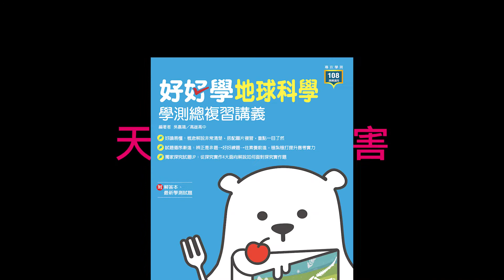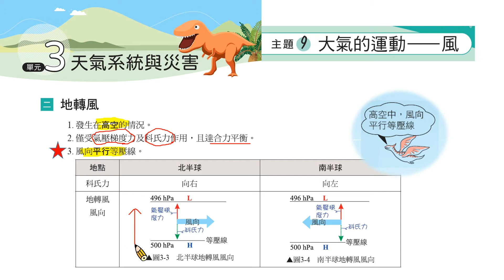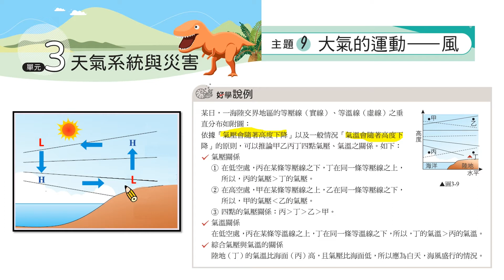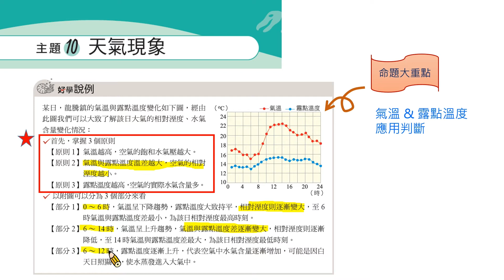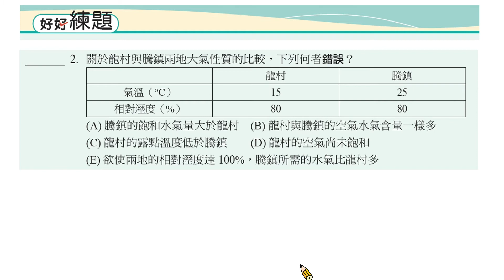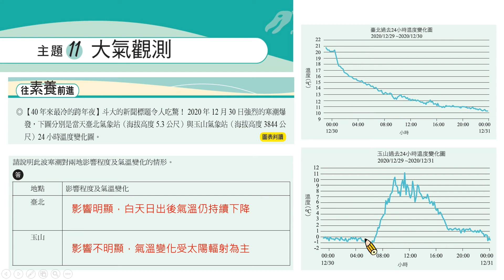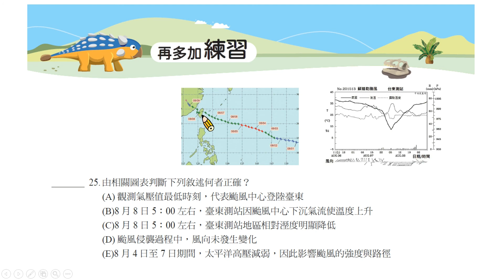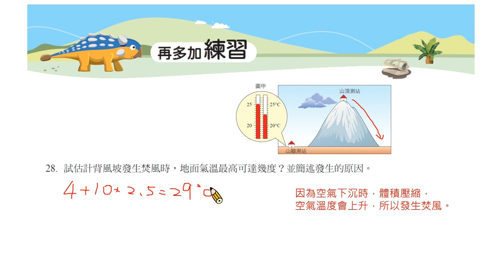【線上複習計畫】【普高地科】《好好學地球科學》單元3天氣系統與災害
《好好學地球科學》線上書城熱賣中！！購買連結： 【線上複習計畫】
《好好學》地球科學學測總複習講義 單元3天氣系統與災害
講師：高雄中學吳嘉鴻老師
00:00 開頭
00:05 單元3：天氣系統與災害
00:20 大氣的運動－風
08:02 天氣現象
16:11 練題
19:42 大氣觀測
22:02 鋒面系統與天氣圖
23:57 練題

111學測複習支援計畫 e 起助您百毒不侵
《好好學地球科學》作者現聲解說大考常考重要概念
幫助學生在家防疫自學，進度不落後
龍騰用心 老師放心 學生在家安心~